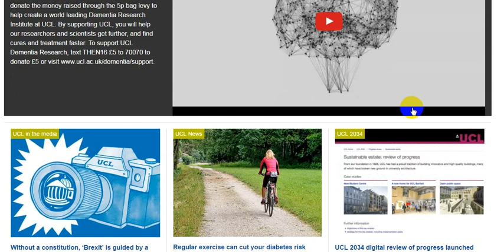university |college london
mississippi online college
medical school in va
medical school private
us top medical schools
extended.unco.edu
fashion courses online